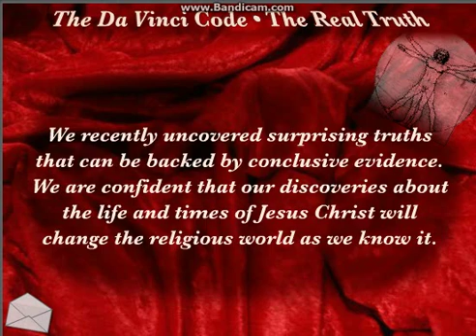Da vinci code, the real truth